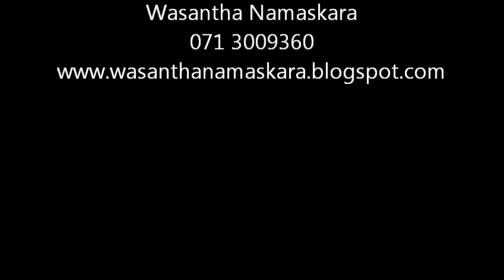Wasantha Namaskara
Painting is My Life.